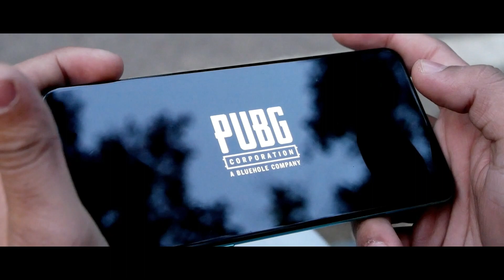🔴 10K SPECIAL | INTRO | LionAtulYT 🔴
Here is My Channel "INTRO" for you all and Thank You So Much For 10K Famliy.
Hope We will Soon 100K STRONG .
▶ ShotON: Lumix
▶ Video Shoot By:
〆- Pop Atul Singh and Priyanshu Negi
▶Video Edit By:
〆- Pop Atul Singh
If You Want Video Shoot or Edit Like That CONTACT him.